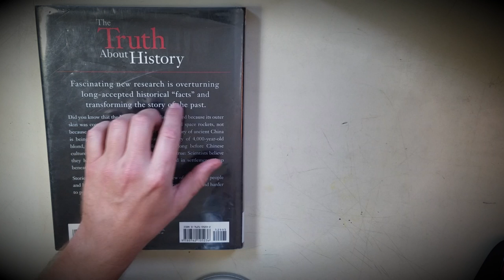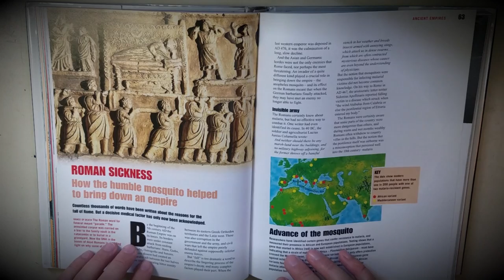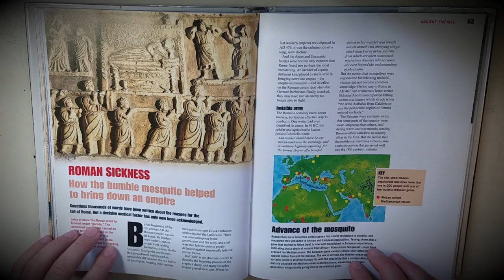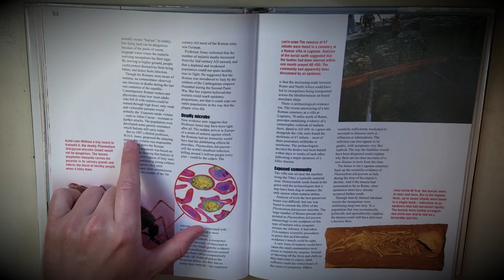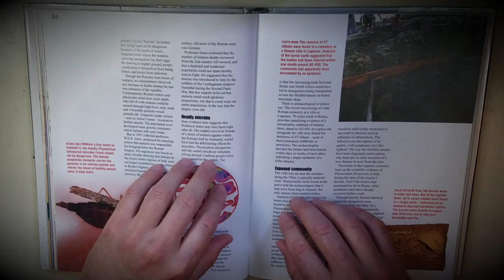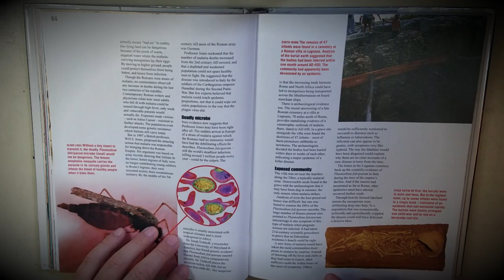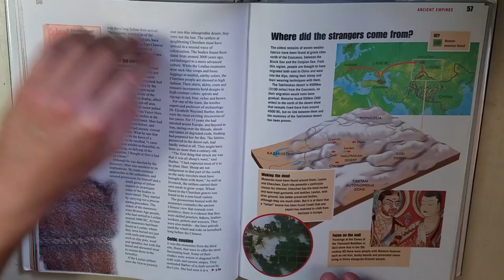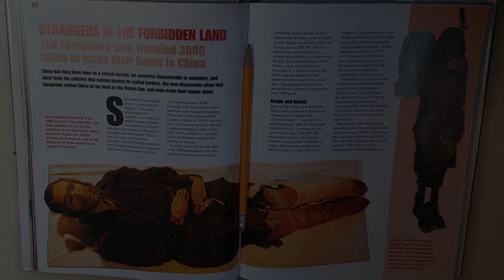History ASMR | The Decline of Ancient Rome from... Mosquitoes? (Whisper)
Description

This is an acute focus on one of the possibly significant factors in the demise of Rome as a world-empire, the mosquito. Malaria was deduced as a cause of death on a mass scale around 450 AD in southern Italy, especially. Archaeologists uncovered mass graves and texts of widespread disease that all traces back to this fatal "bad air."

Let's find out just how extensive the damage was to the Roman empire, and how much the "invading" Germans really had to conquer after the mosquitoes were done with it.

►Socials:

•Twitter. @Glycoversi
•Reddit. u/